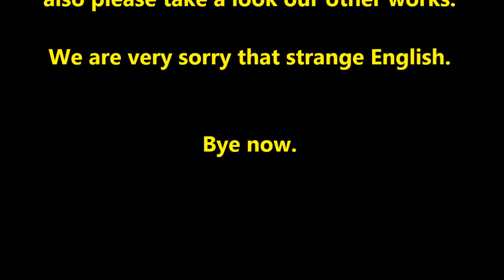"JAPAN Weekly Channel" #0011 thu14Jul_2016 "TokaidoLine 3of4"